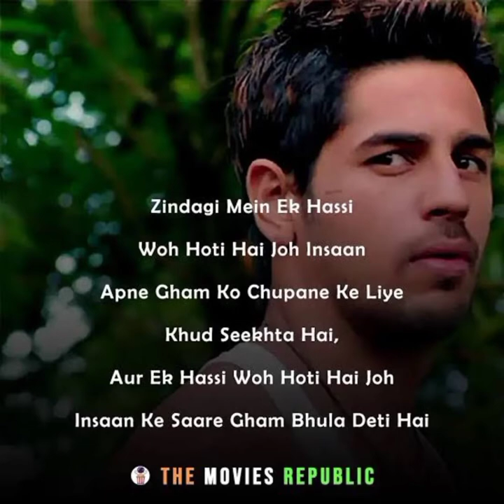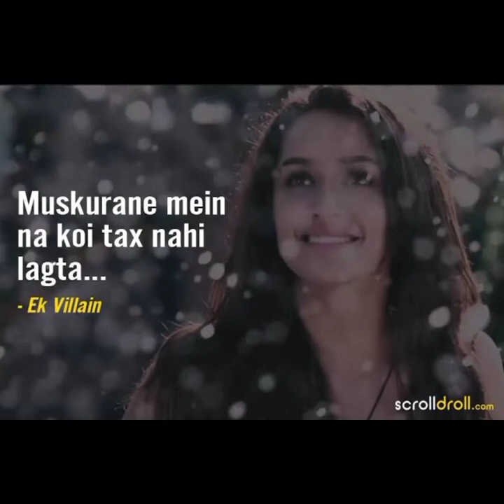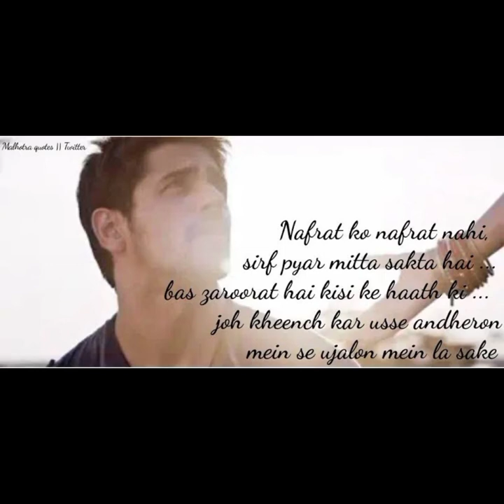Ek Villain Returns New Hindi Song:Galliyan Returns(Zaroorat Full Song)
Hello Friends Mujhe teri zaroorat hai non copyright song aap kisi ko bhi ye song use karna ho kar sakte ho koi problam nhi hai

Zaroorat (Lo-fi Mix) - Mustafa Zahid | Lo-fi 2307 & Harshal Music | Mithoon | Upreverb | Ek Villain
Description

We are presenting you Zaroorat " (Lo-fi Remake)" Our 17th track from 2020 + album series. Album prod.by- @Lo-fi 2307 & @Harshal Music Use Headphones 🎧 for best experience. Subscribe for new songs every week 💕 Follow Lo-fi 2307 on: Instagram SonundCloud Spotify Saavn Prime Music Follow Harshal Rajput on: Instagram YouTube Spotify Follow Upreverb On: Instagram YouTube Original Credits: Song: ZAROORAT Singer: MUSTAFA ZAHID Lyrics: MITHOON Music: MITHOON Music Label: T-Series . We Do not Wish to make any Commercial Use of this & Intended to Showcase the Creativity Of the Artist Involved.* *The original Copyright(s) is (are) Solely owned by the Companies/Original-Artist(s)/Record-label(s).All the contents are intended to Showcase the creativity of the artist involved and are strictly done for promotional purposes.* *DISCLAIMER: As per the 3rd Section of Fair use guidelines Borrowing small bits of material from an original work is more likely to be considered fair use.